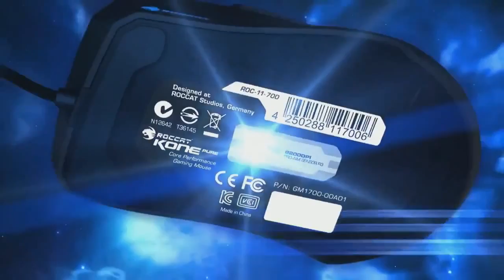StarCraft 2 KrasS vs TAiLS HasuObs vs Shuttle World Championship Full Gameplay